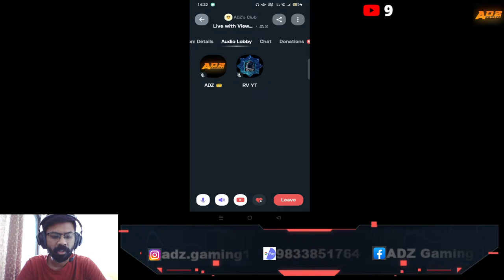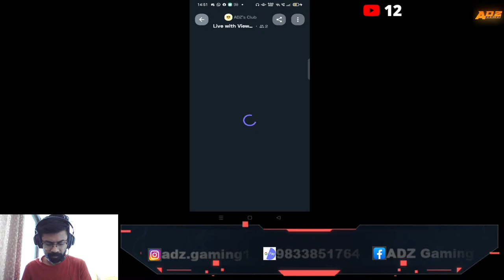ADZ GAMING ft. RV_YT | CODM BR | OPEN LOBBIES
SUICIDE SQUAD TOURNAMENT - BR SQUAD
REGISTRATION STARTED.

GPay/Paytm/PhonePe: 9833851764